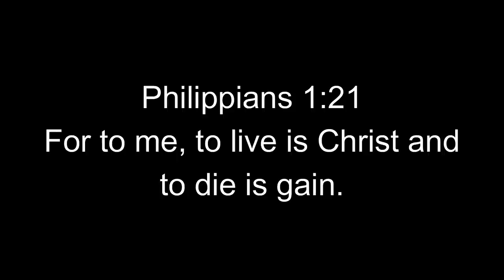1 V 1 the RICHEST player in Trade Tower!!